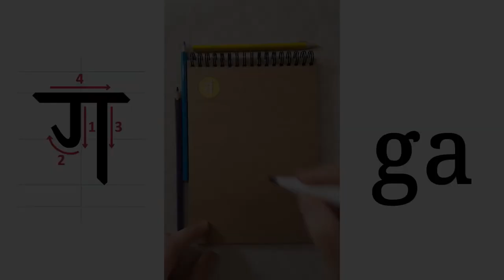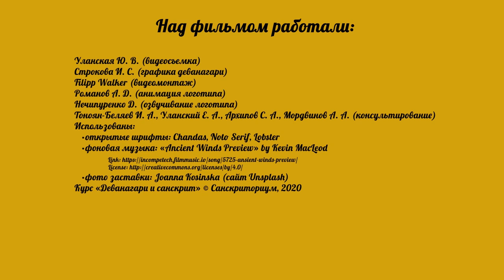Курс "Деванагари и санскрит". Занятие 3. Изображение на письме заднеязычных звуков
В занятии показано, как записывать заднеязычные звуки санскрита письмом деванагари. Разбираются знаки ka, kha, ga, gha и ṅa.